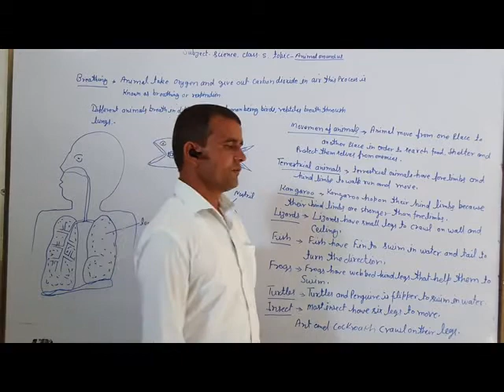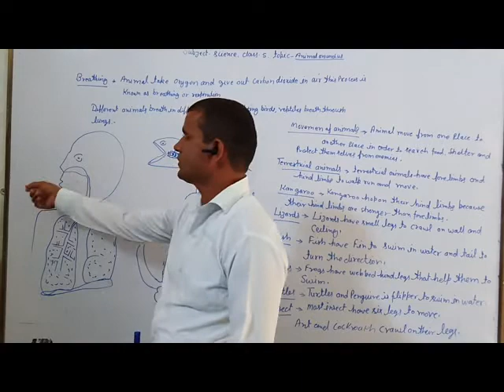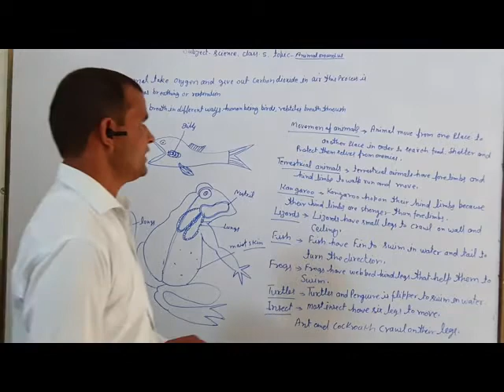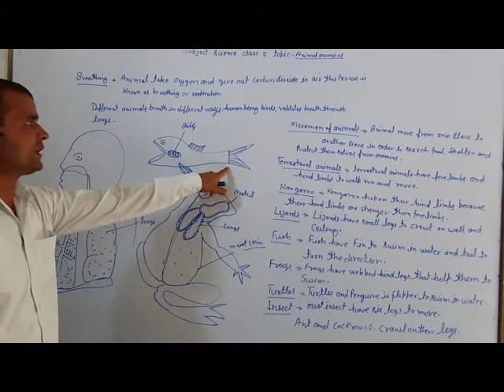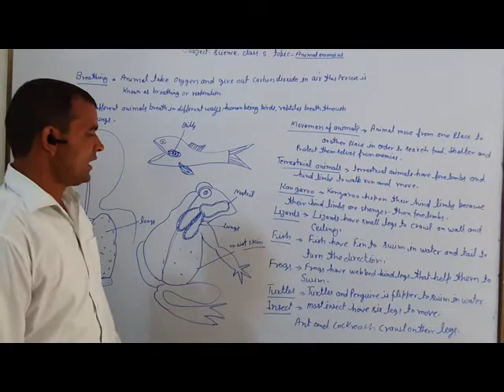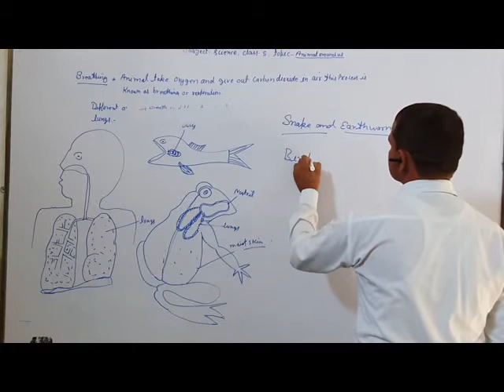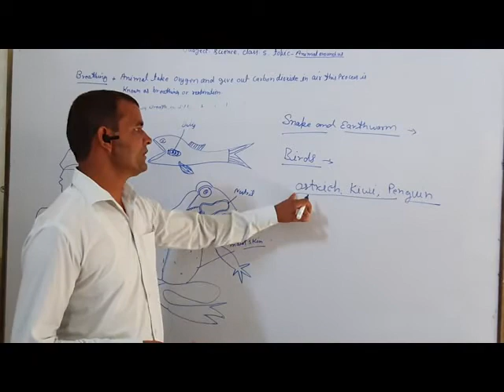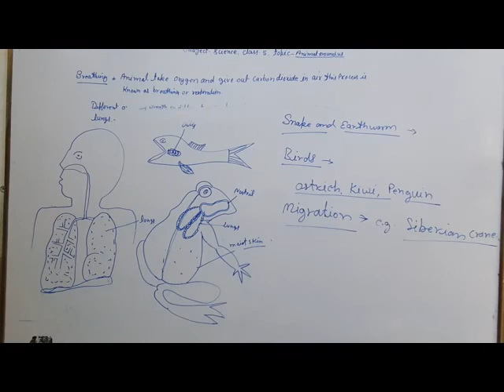Sci animals around us part 2 for class 5th